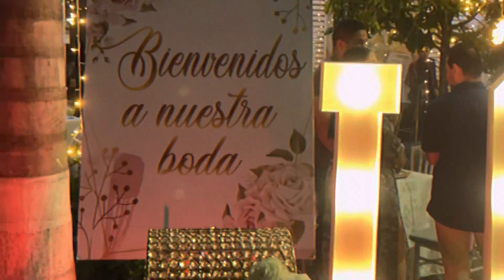Matrimonio Juan G & Mily